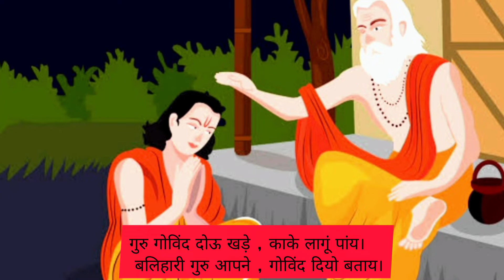Happy gurupurnima2022 🙏 गुरु पूर्णिमा पर कुछ विशेष 🙏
Happy Guru Purnima Guru ki Mahima Guru ka bakhan Guru Govind dou Khade kake lagu pay Guru ke prashansa Guru shishya ka sambandh sammanniy Guru aadarniy Guru Ujjwal bhavishya ki neev rakhne wala Guru shishya ko aage badhane wala Guru.